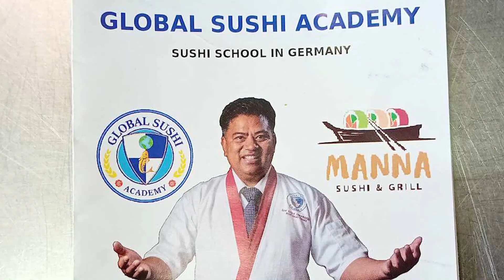An interview with Kumar Napit ,WNO Germany Chapter and coordinator , European countries